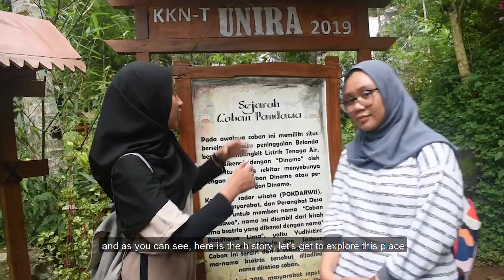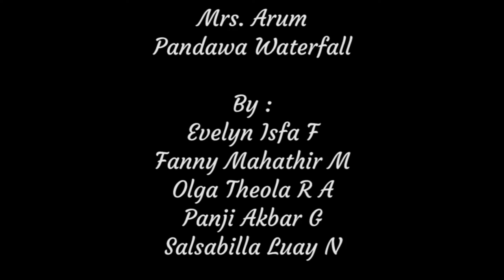Service Marketing - Pandawa Waterfall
Pandawa Waterfall is one of the many unpopular destinations in Malang, so we're making this video to promote the beauty of the waterfall.

Lecturer: Mrs. Arum Prasasti
Group Member:
- Evelyn Isfa Fernanda
- Fanny Mahathir Munaf
- Olga Theola Rosari
- Panji Akbar Gunawan
- Salsabilla Lu'ay Natswa